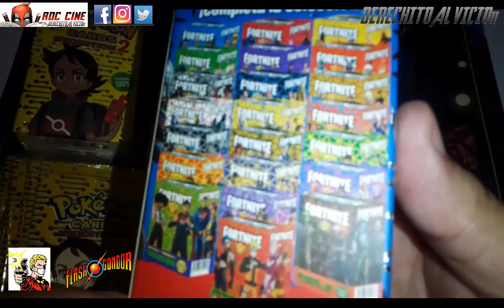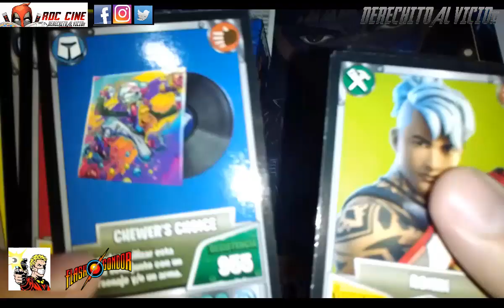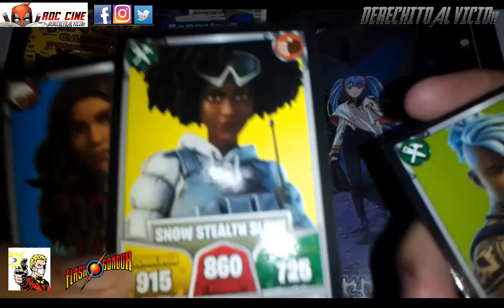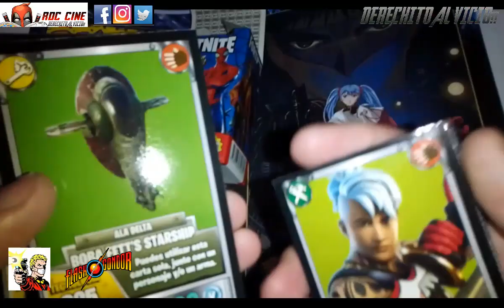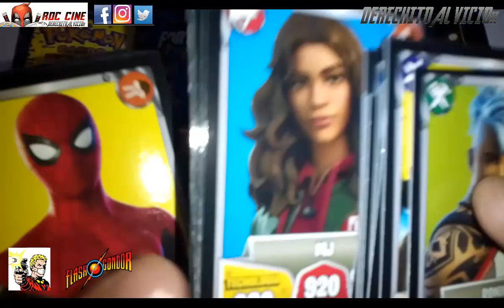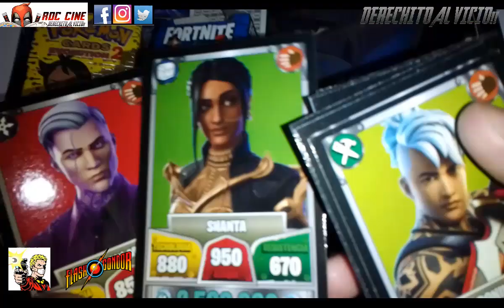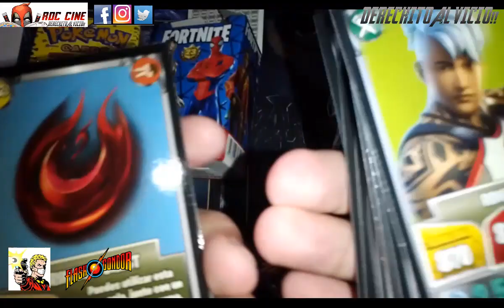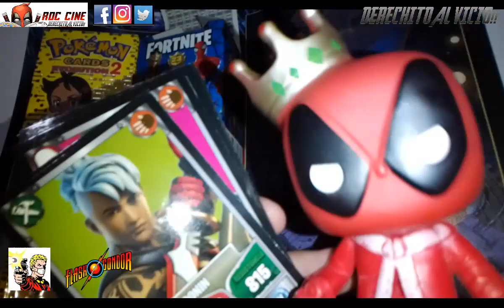[RDC] Unboxing Cartas Fortnite 23 - La Caja Coleccionadora con Spiderman por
Derechito al Vicio! Somos RDC Cine y en esta ocasion abriremos la Caja Coleccionadora 23 de las Cartas Fortnite, traida a ustedes por nuestros amigos de Flash Gondor.

Acaso saldra un Duende Verde? Aparece el amigo de Spiderman? El multiverso de Doctor Strange se filtrara en esta temporada de Fortnite? MJ recordara quien es Peter? Todo esto y mas en nuestro unboxing de la semana. No te lo pierdas! XD

No hace falta ser miembro para disfrutar del contenido semanal del canal, pero cada mercenario honorario nos ayuda a mejorar dia a dia: